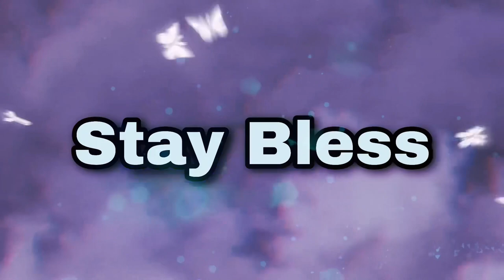Console Gamer Plays Iracing For The First Time! 😨😳￼